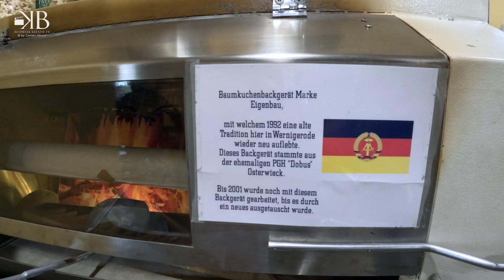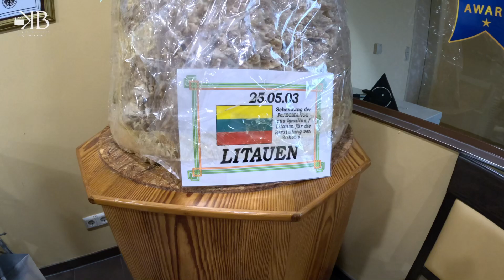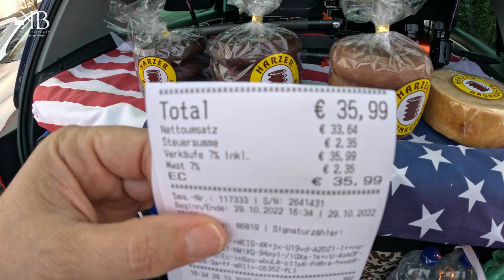Kurzurlaub im Harz Teil 1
vom 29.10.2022 bis 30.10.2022 haben wir bei bestem Herbstwetter
einen Kurzurlaub im Harz gemacht. Wir sind über Wernigerode, Sankt Andreasberg bis nach Thale gefahren. Im ersten Teil unseres Videos haben
wir das Schloss in Wernigerode und die Baumkuchen Manufaktur nahe
Wernigerode besucht.